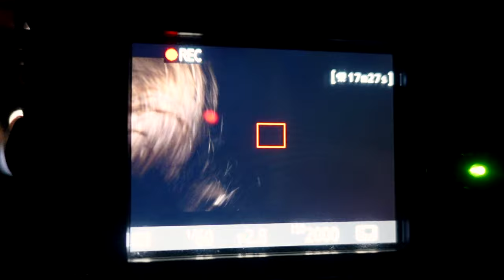Pathogenic | Behind the Scenes of The New Rot Music Video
Did you know that Nick and I have 3 jobs? We document weddings, film music videos, and vlog travel! This is a behind the scenes video is of a music video we shot a few months ago for a band called Pathogenic. Check out our music video behind the scenes playlist for more!

Also check out to see what else we've been up to!

Edited by Nick Court

EQUIPMENT:
• Sony ZV-1
• Sony A7iii
• 35mm 1.8 Lens
• 20mm 1.8 Lens
• 50mm 1.8 Lens
• Rode Microphone
• DJI Mavic Air S2
• 64GB Sandisk Memory Cards

EDITING SOFTWARE:
• Final Cut Pro X
• Canva

ABOUT US:
Hi! We're Merrisa and Nick and we've been traveling the globe part time since 2014. Our videos usually consist of travel, music festivals, and behind the scenes of weddings and music videos we get to document for our full time jobs! We'd really love to make this part of our lives a full time passion.